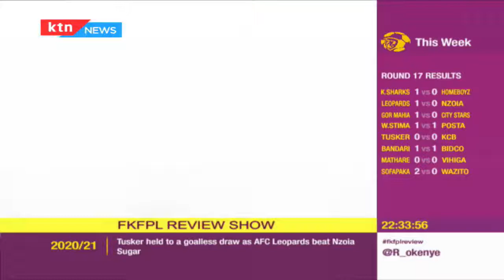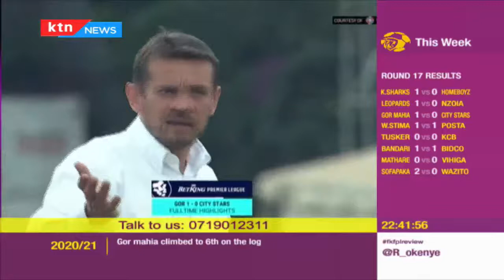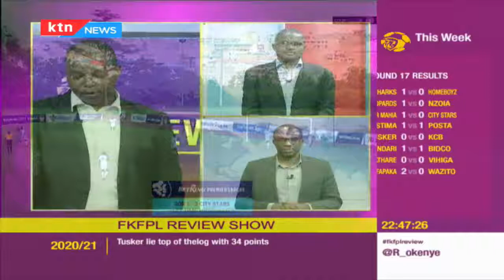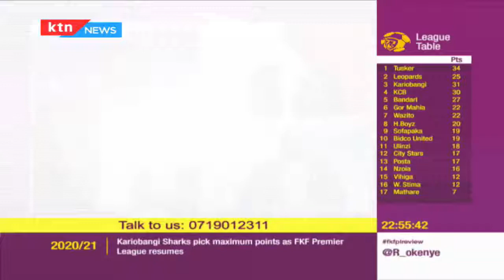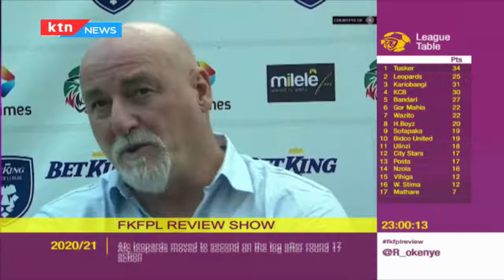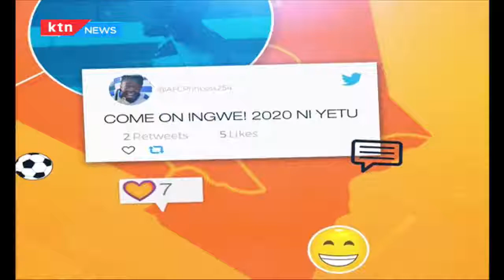FKFPL Review Show: Reviewing Kenyan football